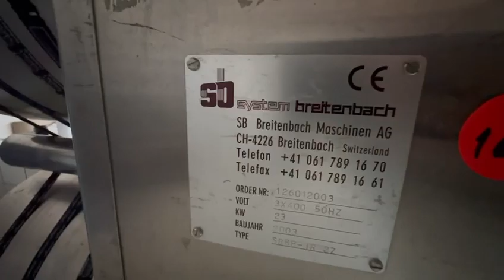BREITENBACH TAPE DYEING INSTALLATION, YEAR 2003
- PAD STEAM
- THERMOSOL
- FIXING

DYEING AND WASHING LINE.
MODEL BENJAMIN 3 D-27
Volt: 3 x 380 V / 50 Hz

Ref.M241034